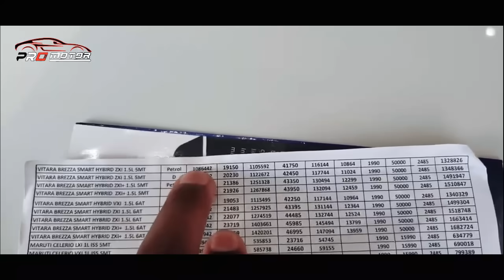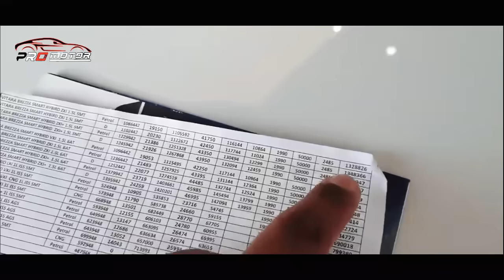BARU SEHARI DIJUAL LAKU RIBUAN UNIT, HARGANYA CUMAN SEGINI!! ~ MOBIL TERBARU 2023